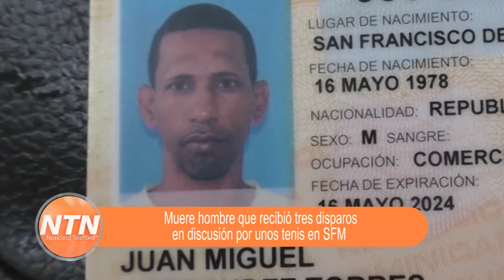Muere hombre que recibió tres disparos en discusión por unos tenis en SFM